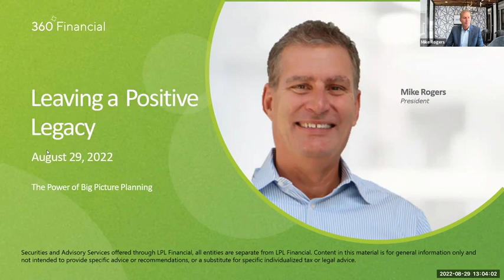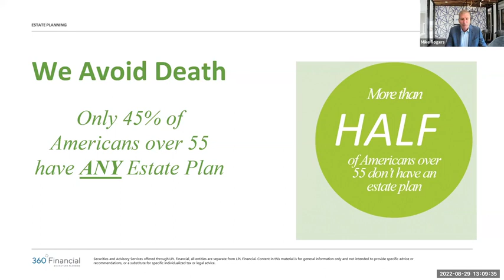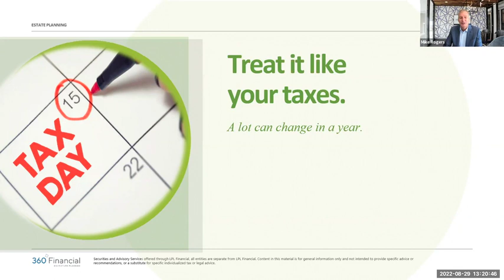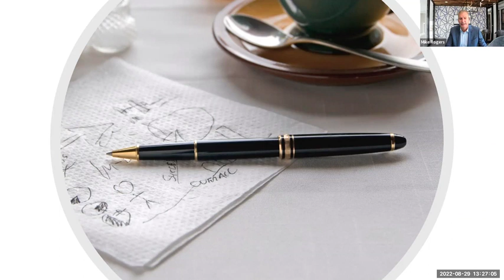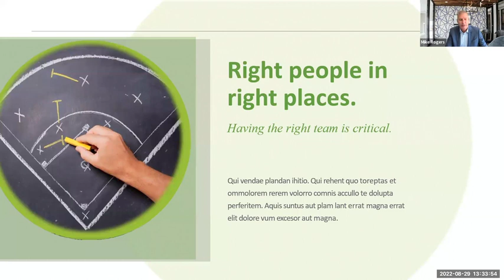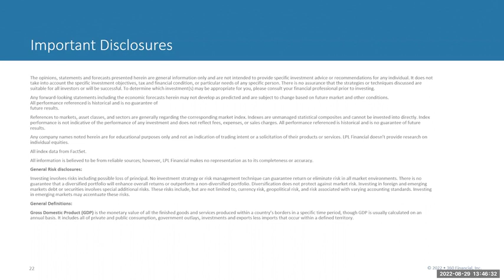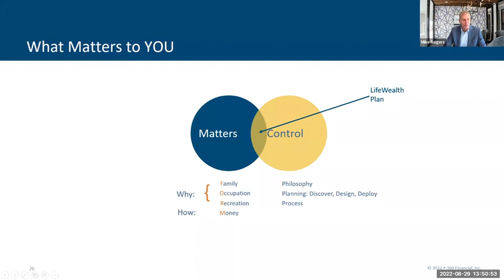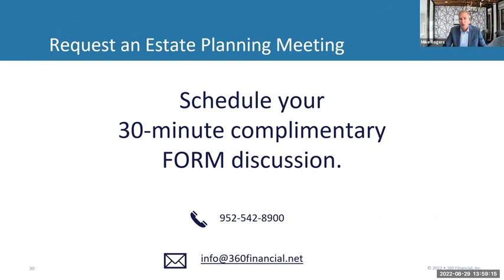Leaving a Positive Legacy: The Power of Big Picture Planning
Do you know what kind of legacy you want to leave? Estate planning isn’t about death. It’s about your happiness, your family’s happiness, and leaving a positive legacy. Mike Rogers, President and founder of 360 Financial, will uncover four estate planning secrets to help you understand the opportunity estate planning creates, the power of big picture planning, and your ability to leave a positive legacy.

Securities offered through LPL Financial, Member FINRA/SIPC.  Investment advice offered through 360 Financial, a registered investment advisor and separate entity from LPL Financial.